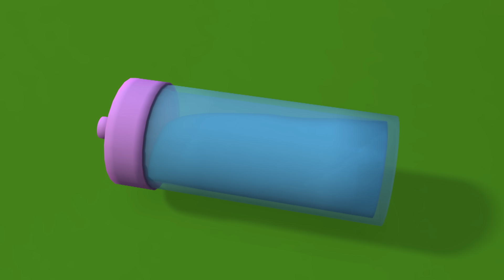Niloya - Yeni Bölümler - Araba Yarışı - Yıldızlar Yere Mi Düştü? - Ağaçlar Konuşur Mu?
Niloya - 3 Yeni Bölüm - Araba Yarışı - Yıldızlar Yere Mi Düştü? - Ağaçlar Konuşur Mu?